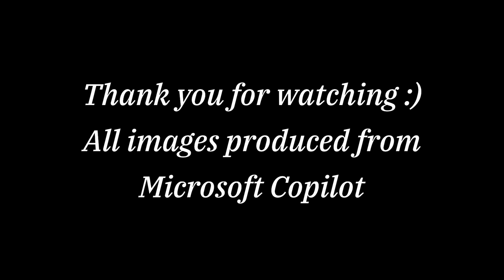Great Cities of the World Through AI Illustrations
Explore images the great cities of the world created through AI. Sit back, relax, and welcome the world to your smartphone or tv!

AI images produced from Bing app (Microsoft Copilot)

Instagram username: heman1977